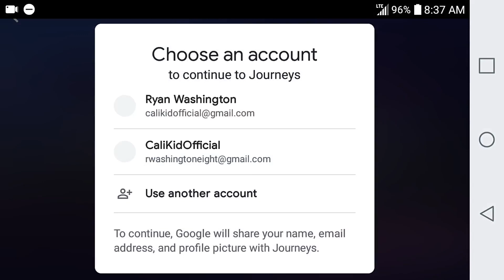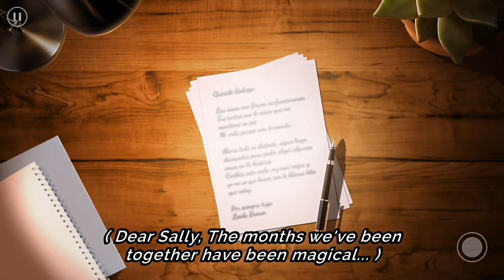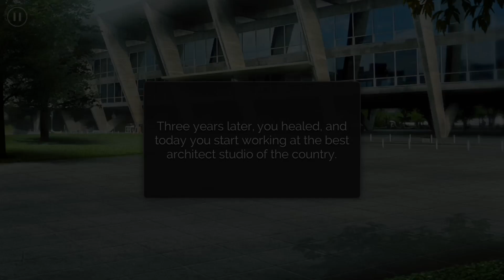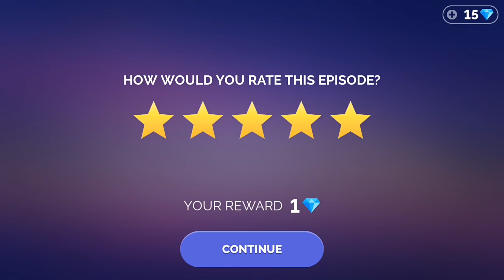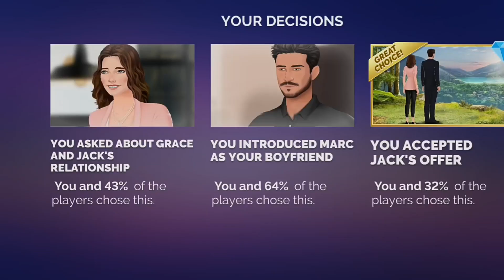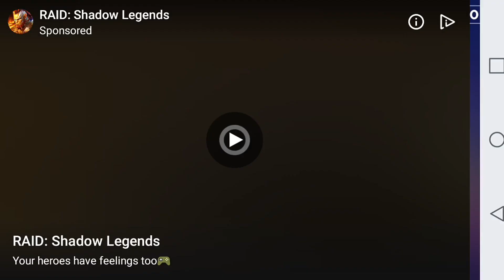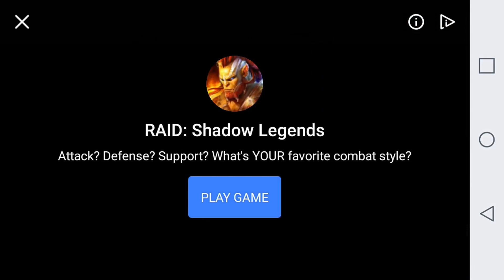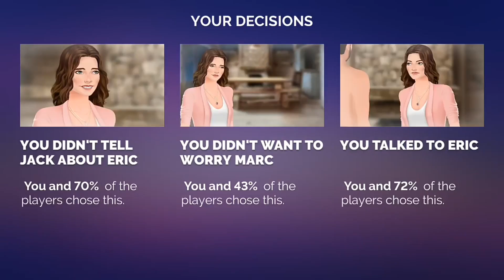Journeys Interactive Series (Dont Forget Me S1E1-4)